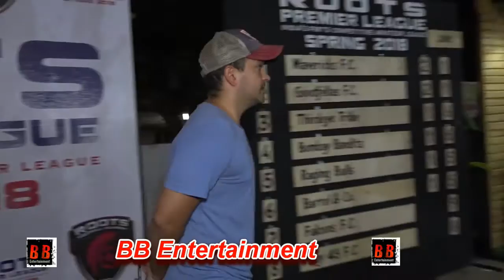Mandana Karimi & Samir Kochhar At "Roots Premier League"